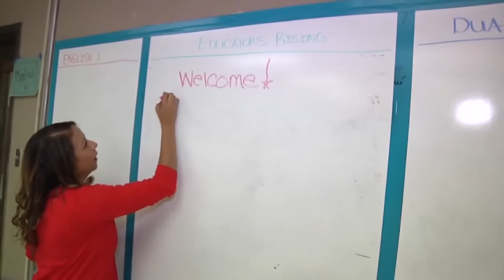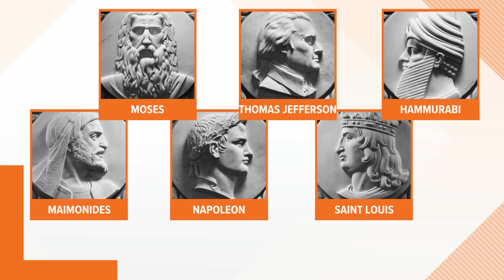National attention for Ten Commandants law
State attorney General Liz Murrill said she is looking forward to defending the legal challenges of the state's new Ten Commandments law.